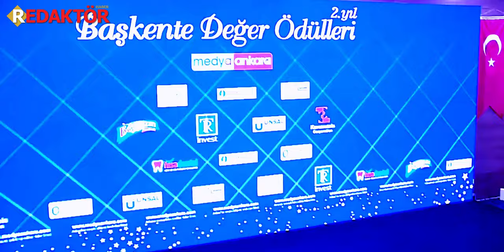II. Başkente Değer Ödülleri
Medya Ankara Haber Portalı tarafından organize edilen 'Başkente Değer Ödülleri' sahiplerini buldu. Bu yıl ikincisi düzenlenen organizasyona deprem nedeniyle bir kategori daha eklenerek afet bölgesinde yaptığı etkin çalışmalarla öne çıkan kişi ve kurumlarda ödüllendirildi.